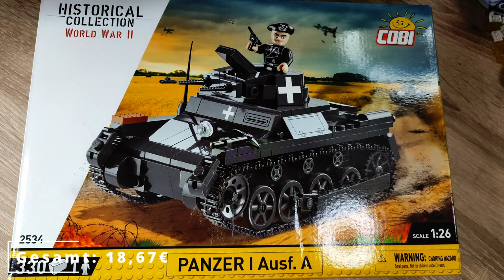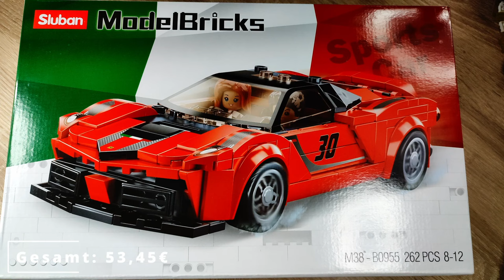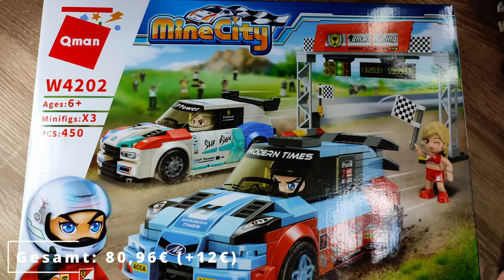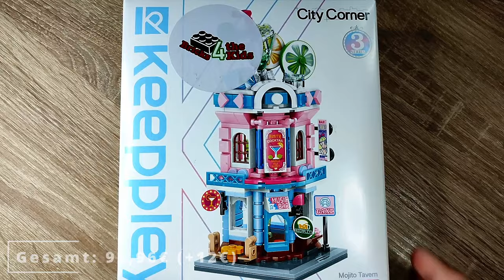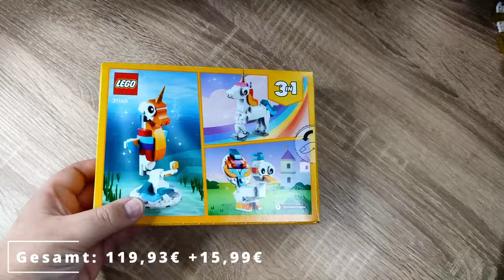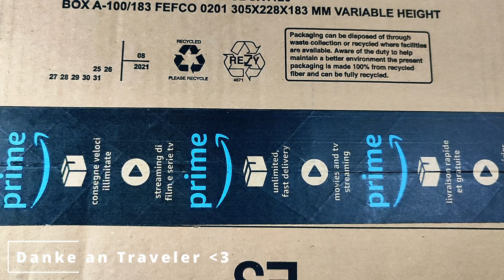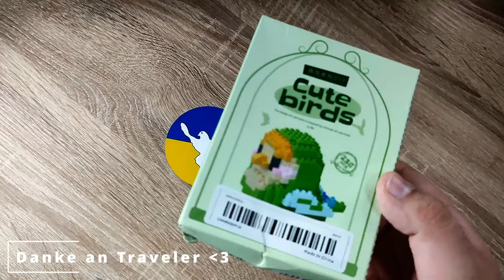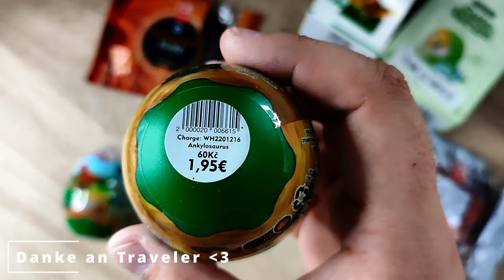Meine neuen Klemmbaustein-Sets von Modbrix, Steingemachtes und eine tolle ÜBERRASCHUNG! Brick Haul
Hallo liebe Freunde der gepflegten Klemmbaustein Baukunst. In diesem Video geht es um ein Paar tolle Sets aus dem Modbrix und Steingemachtes Shop! Und in der Haul gibt es noch ein Überraschungspaket von Traveler! Was wird uns erwarten? Viel Spaß dabei :).